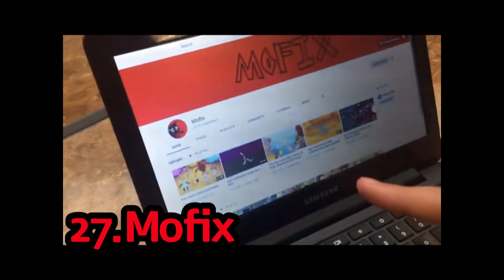BRAND NEW TRAILER || The Brawl of MSMtubers || (ft. A FRICK TON OF PPL)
This is Basically msmtuber bros ultimate but revamped and better.
The song is not mine. The song “Lifelight” is owned by Neitendo, composed by Hideki Sakamoto and sang by Abby Trott
Special thanks to Roggepoch for the logo btw, i owe him a cookie or 2 i stole earlier